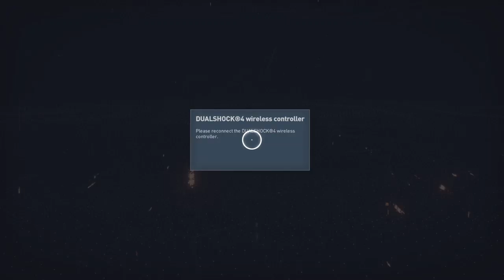Assassin's Creed® Origins_20200316174423